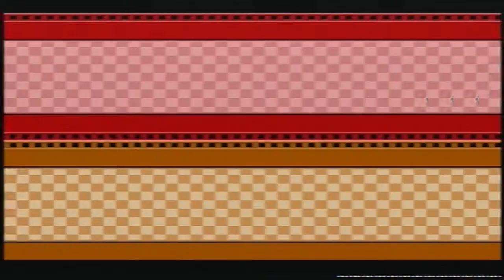Pop 'N' Pop - 99 Luftballons - Pt. 1 - With Bro (Loon Attic)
Linden and Caraden bro out together. TO THE DEATH!

Loon Attic is:

Linden
Bro